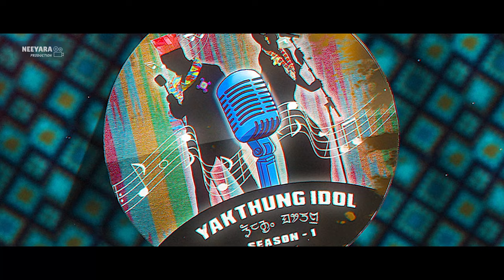Yakthung Idol season 1#SANCHAMAN LIMBOO LIVE BAND ROUND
uploading the video from another channel is strictly prohibited if found doing so. Will be forced to take a legal action against such deeds. So keep loving keep supporting.

Song- Muyengsa Earena
Singer- J P Nembang / Sunita Thagim
Music Arranger- Mani Tamling

Product of Neeyara Production

Creative head / Director
Niyara Subba

Assistant Director
Ranjeet Subba

Production Manager
Bikash Bahadur limboo

Assistant Manager
Arun Subba

Sujay Kumar Roy ( Munna )

Camera Person
Ranjeet
Ganesh
Paresh

Editor
Ganesh Oraon

Sound Recordist
Samyal Barla

light
Paresh

Makeup artist
Sema Rai

Mixing
Anand sound

Host
Amit Subba
Raj Subba

Global Consultant
Amit Mihaang limboo
T R Senehang

IT Head
Sital Subba

Programmed Arranger
Amit Subba
Raj Subba

Travel Incharge
Bikram Limboo